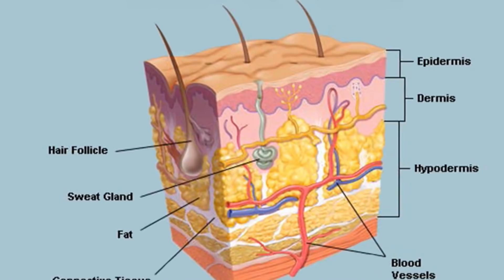විටමින් E භාවිතයෙන් ලස්සන වෙන ක්‍රම 8ක්